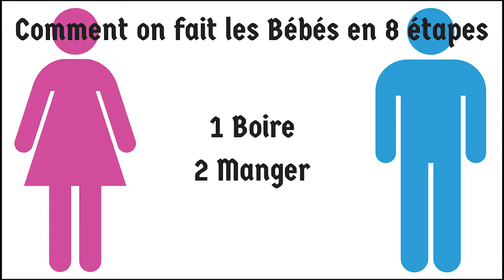Comment on fait les BEBES en 8 étapes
Comment on fait les Bébés ?
Trop de couples rencontre des difficultés à faire un enfant, alors l'ambassade d'Ecosse en France vous présente : le KILT !!!
Mentions Légales : L'humour ne fait de mal, fait rire, et met dans de bonnes dispositions pour faire l'amour (femme qui rit... ;) )

MON MATÉRIEL POUR TOURNER LES VIDÉOS :
- I phone 13 Mini 512 Go
- GoPro Hero8
- Drône DJI 2
- Trépied Manfrotto Compact Action